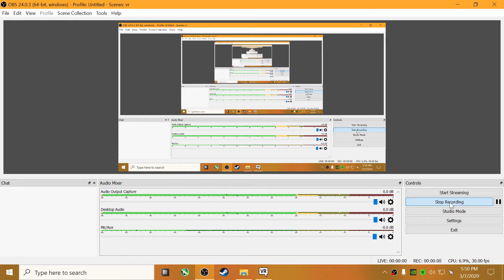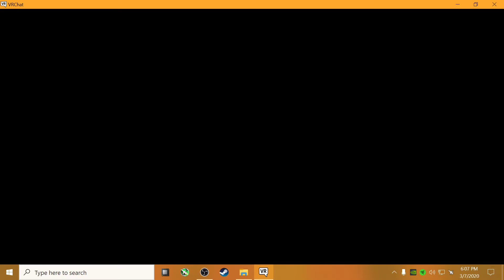playing murder jar 2 with Ren-Winters pt 1